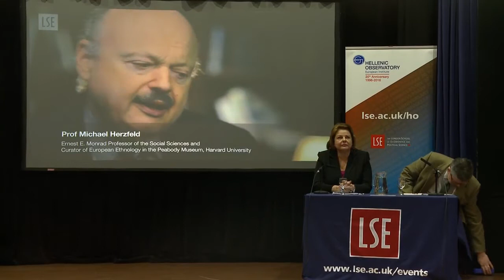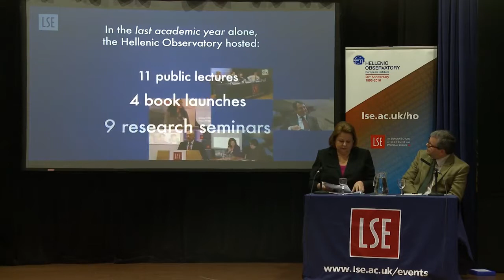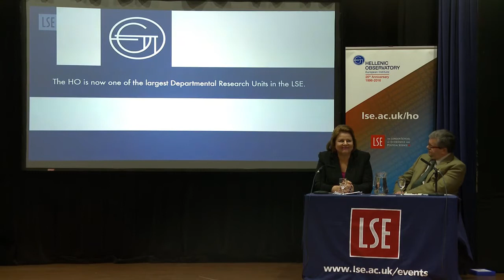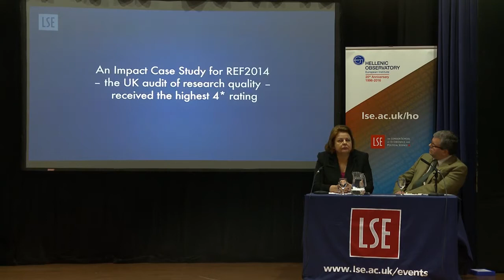Lessons from the Greek Crisis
The Chair of the National Bank of Greece visited LSE to discuss the lessons from the Greek crisis.

28 January 2016

Speaker:
🔹 Louka Katseli (@loukakatseli), then Chair of the National Bank of Greece and Hellenic Banking Association; Professor at the University of Athens, Department of Economics
Chair:
🔹 Kevin Featherstone
Welcome Address:
🔹 Antonis Ntatzopoulos, Chairman of the Hellenic Bankers Association-UK